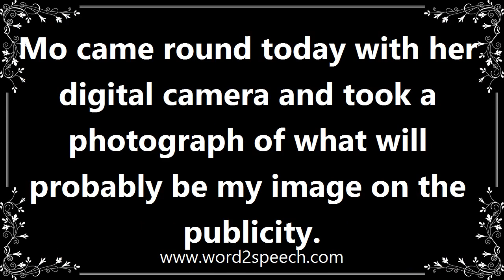Photographs - Meaning and How To Pronounce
Title: photographs

A picture made using a camera, in which an image is focused on to light-sensitive material and then made visible and permanent by chemical treatment, or stored digitally.

Mo came round today with her digital camera and took a photograph of what will probably be my image on the publicity.

How to pronounce photographs
definition of photographs
audio dictionary
How to say photographs
What is the meaning of photographs
Pronounce photographs